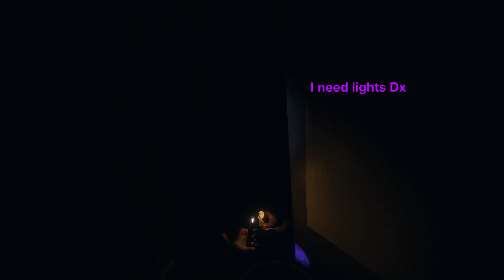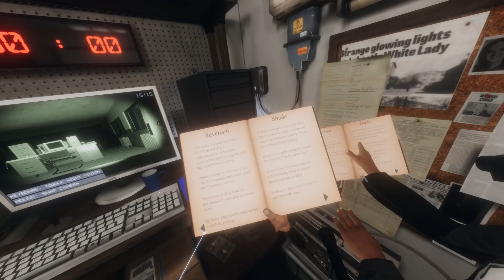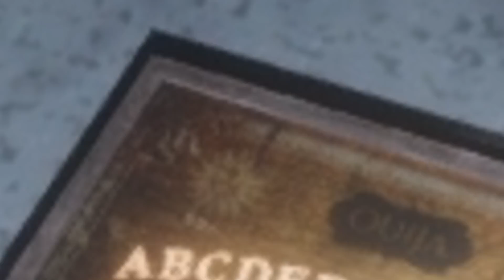Phasmophobia VR: Funny Moments 2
I forced all my friends to play Phasmophobia in VR, for the very first time on Prison, as well as Asylum. Phasmophobia VR stupidity with friends ensues, including Candle Only challenge on Prison Professional, and falling through the map in Asylum. Also Phasmophobia's new feature where dead players can carry items, but in VR. The funniest VR moments of us playing Phasmophobia's biggest maps for the first time.

Chapters:
0:00 Hula Hoop skills in VR
0:14 First reactions to Prison
8:40 Candles Only on Prison Professional
13:48 Falling through the map in Asylum